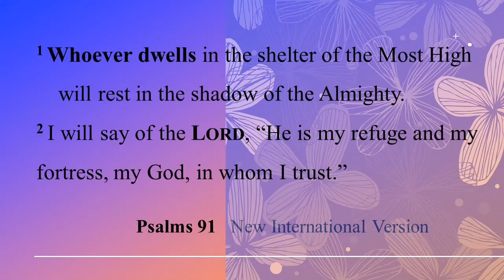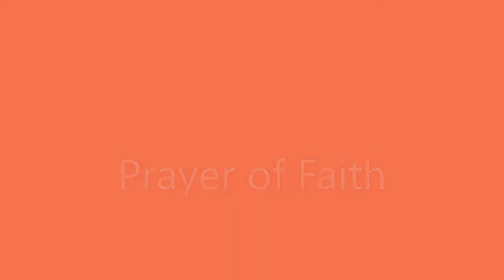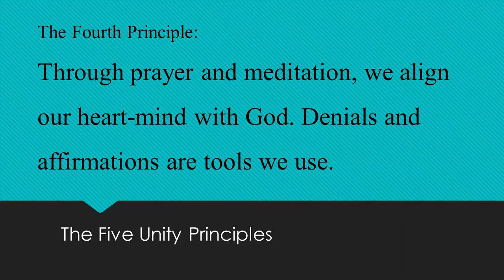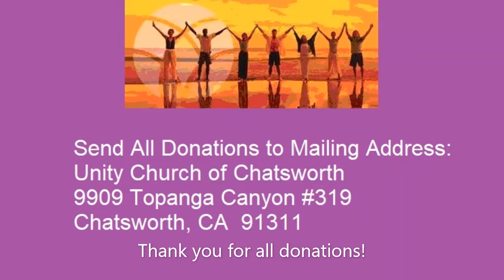I Will Dwell video